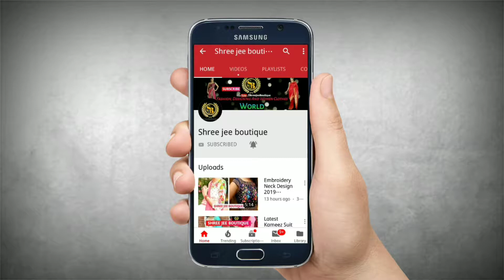Wedding Gowns Designs Collection for Woman|Traditional Beautiful Gowns Designs|Shree Jee Boutique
Latest Party-wear Gowns Designs collected for woman

Beautiful Party-wear Gowns Designs collection 2019

Shree Jee Boutique